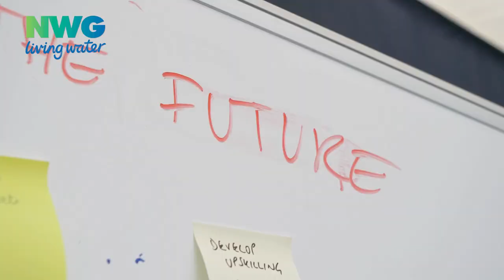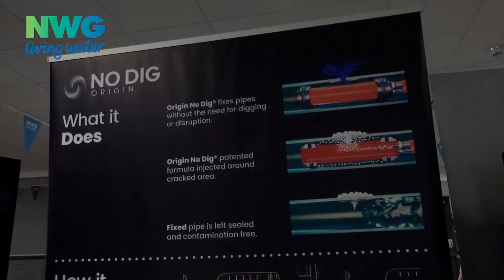What is the Innovation Festival?!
Northumbrian Water explains what the Innovation Festival is and why you should be part of it, for 2023!